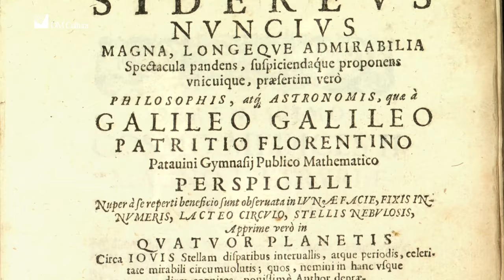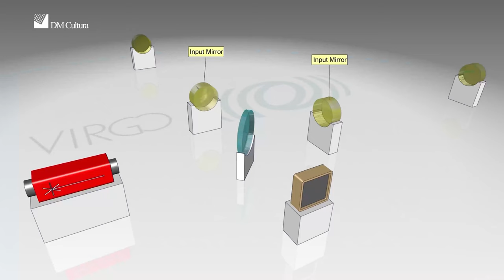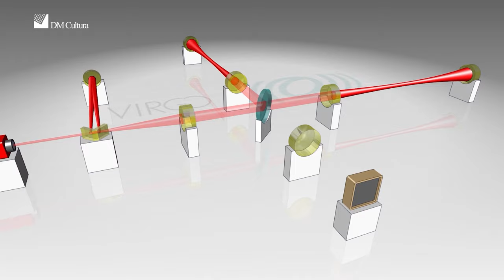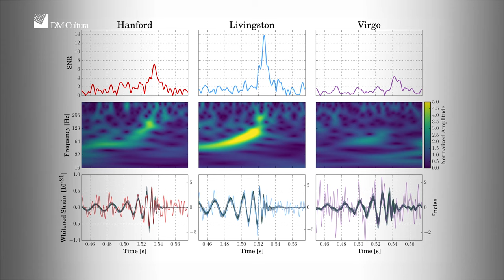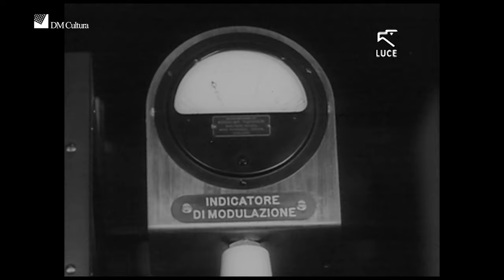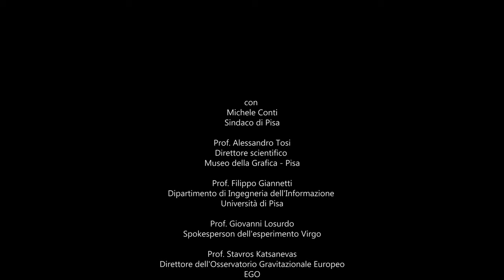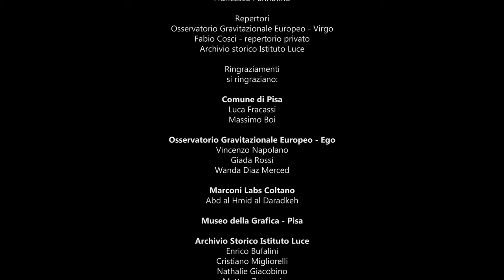Studiare l'invisibile - Pisa e la ricerca scientifica: una storia lunga mille anni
Pisa, il 12 ottobre 1931 il metodo sperimentale e la scienza stanno per compiere un nuovo prodigio: Guglielmo Marconi trasmette il segnale elettrico per illuminare la statua del Redentore a Rio de Janeiro utilizzando i ripetitori radio installati a Coltano, nel pisano.

A 90 anni di distanza celebriamo quell'importante evento con un video documentario realizzato da DM Cultura insieme alla produzione esecutiva di Minimum Fax Media.

La voce narrante di Francesco Pannofino ci accompagna in questa storia avvincente con interviste a esperti e repertori dell'Istituto Luce di Cinecittà.

Produzione Esecutiva Minimum Fax Media

in collaborazione con Fondazione Kainòn

con Michele Conti - Sindaco di Pisa
Prof. Alessandro Tosi - Direttore scientifico Museo della Grafica - Pisa
Prof. Filippo Giannetti - Dipartimento di Ingegneria dell'informazione Università di Pisa
Prof. Giovanni Losurdo - Spokenperson dell'esperimento Virgo
Prof. Stavros Katsanevas - Direttore dell'Osservatorio Gravitazionale Europeo EGO
Fabio Cosci - Presidente Marconi Labs Coltano

Voce narrante Francesco Pannofino

Repertori
Osservatorio Gravitazionale Europeo - Virgo
Fabio Cosci - repertorio privato
Archivio storico Istituto Luce

Si ringraziano:
Comune di Pisa
Luca Fracassi
Massimo Boi

Osservatorio Gravitazionale Europeo - Ego
Vincenzo Napolano
Giada Rossi
Wanda Diaz Merced

Marconi Labs Coltano
Abd al Hmid al Daradkeh

Museo della Grafica - Pisa

Enrico Bufalini
Cristiano Migliorelli
Nathalie Giacobino
Matteo Zannoni

Si ringrazia il MiC - Ministero della cultura